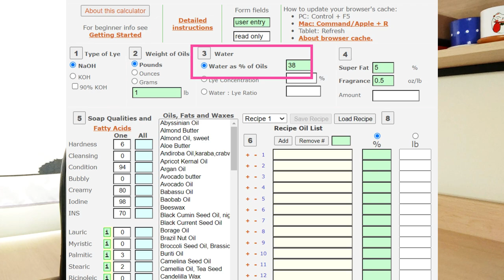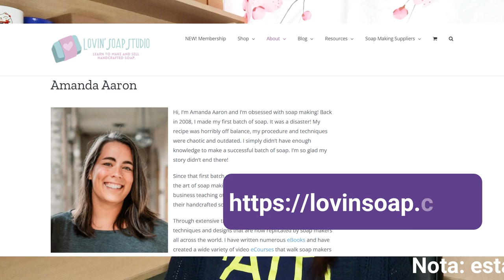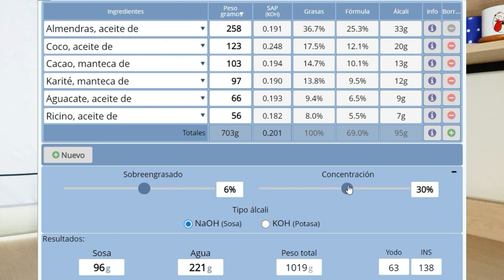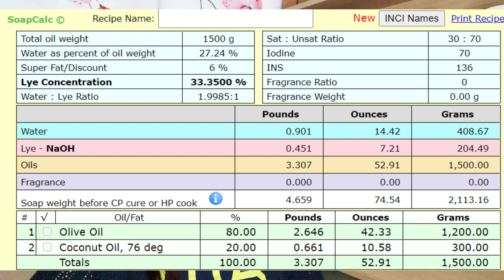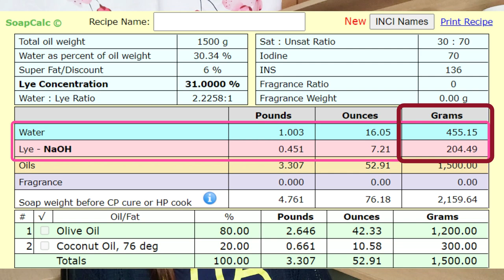Jabones más duros (corta en 24 hr) - técnica reducción de agua - jabones artesanales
En este video les cuento cómo hacer la reducción de agua para que los jabones salgan más duros y se pueda cortar más rápido.
Hacemos también un experimento con esta técnica.

Por cierto, ambos jabones terminaron de perder peso a la misma cantidad de tiempo. Al menos en mi ciudad que es muy húmeda no hay diferencia en el tiempo que demoraron en perder toda el agua.

Si quieres aprender a hacer tus jabones de forma correcta, que duren más, que tengan más espuma, desmintiendo mitos jaboneros basados en la ciencia, etc... ¡pues tengo el curso ideal para ti! 👇

Capítulos:
(dale click a las partes a donde quieres adelantar el video de ser necesario)
00:00 Introducción
00:29 ¿Qué veremos?
00:48 Agua en nuestros jabones
01:45 ¿Qué es la reducción de agua?
03:41 ¿Cuáles son las ventajas y desventaja?
04:34 ¿Qué métodos uso?
05:00 Técnica del multiplicador
06:38 Técnica de concentración
08:45 Experimento
14:11 Gel parcial
14:55 Prueba de dureza

📖 RECETAS GRATIS DE JABÓN ARTESANAL:
FÓRMULA 1
Aceite de oliva: 38% | 380gr
Aceite de coco: 25% | 250gr
Manteca de cacao: 15% | 150gr
Manteca de karité: 17% | 170gr
Aceite de ricino: 5% | 50gr

FÓRMULA 2
Aceite de oliva: 35% | 350gr
Manteca de karité: 15% | 150gr
Aceite de almendras: 5% | 50gr

Para calcular la cantidad de sosa y agua debes pasar esta receta por la calculadora de saponificación ya que cada jabonero tiene una capacidad de molde distinto o un sobreengrasado y concentración favoritos.